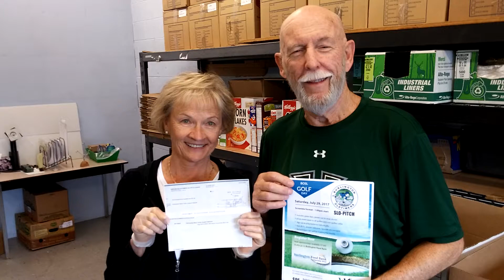Giving Back - John Love at Burlington Food Bank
We would like to thank BOSL players for being so generous during our mid-season tournament. Today we presented The Burlington Food Bank / Partnership West with our Mid-Season charity contribution of $1,500. They had a donation truck at the tournament and collected our player's direct contributions of food items and additional cash donations of $420... John thanked us for three large barrels of food items and all the support showed them.